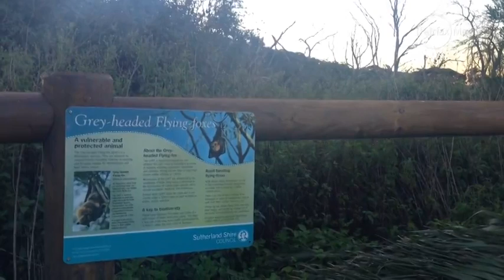Sydney's dying suburbs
Deaths outnumber births in some of Sydney's wealthiest North Shore neighbourhoods, while poorer areas have experienced a baby boom.

Sydney population,Sydney demographics,births versus deaths,births v deaths,Sydney population change,Sydney population shifts